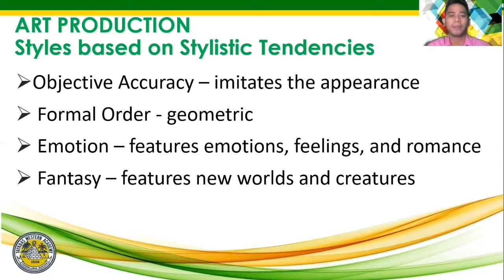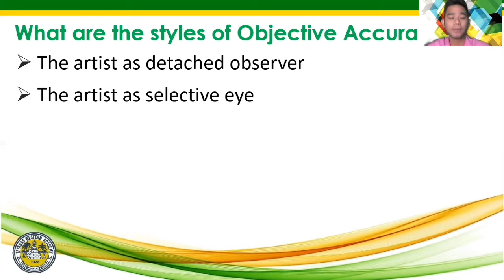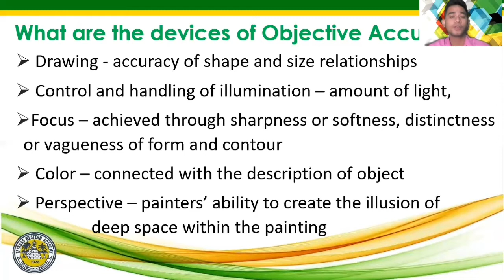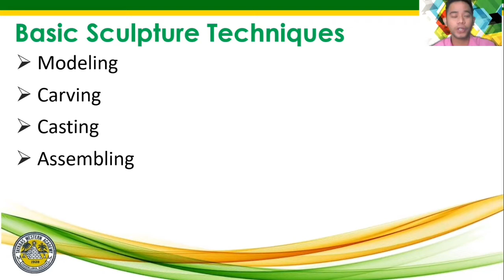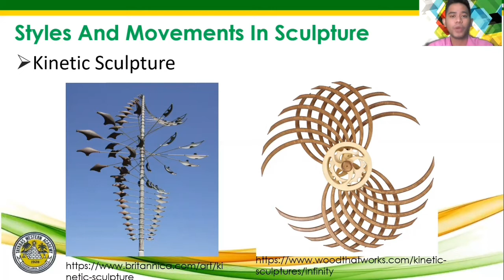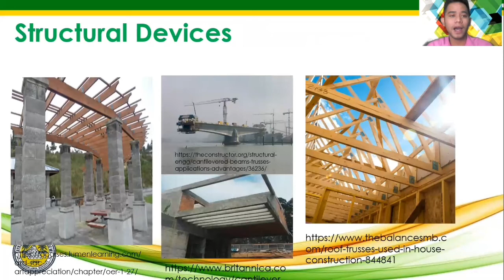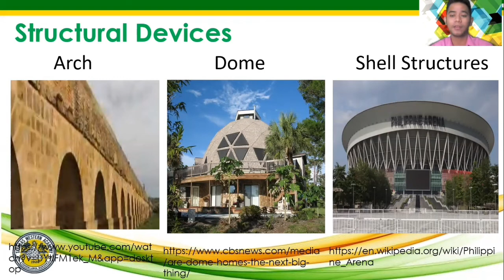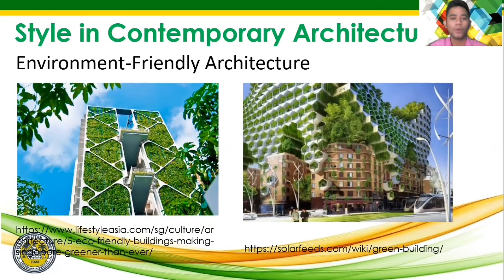Contemporary Painting, Sculpture, and Architecture